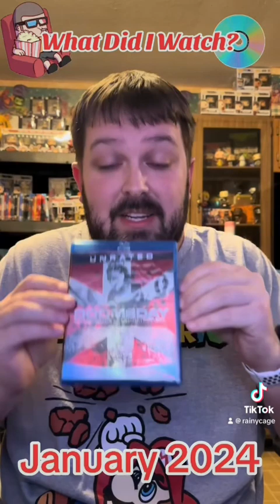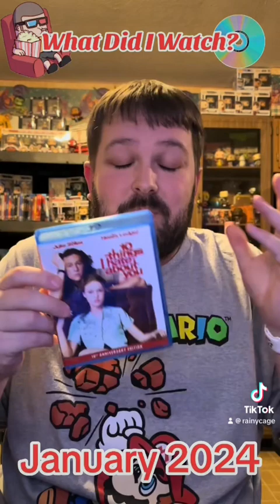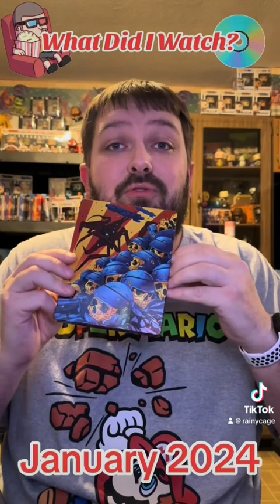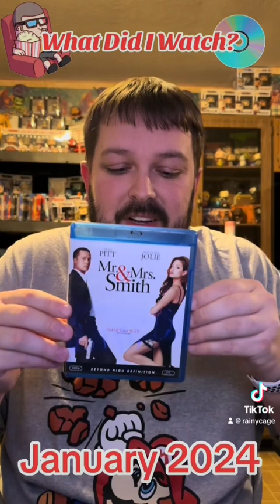What Did I Watch? January 2024 Edition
A quick video of everything I watch in January 2024 from my physical media collection.